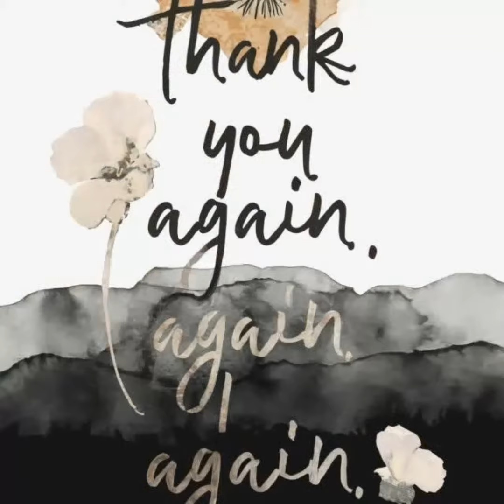Get Your Mojo Working Upcoming March 15 & 16 Only In Mexico